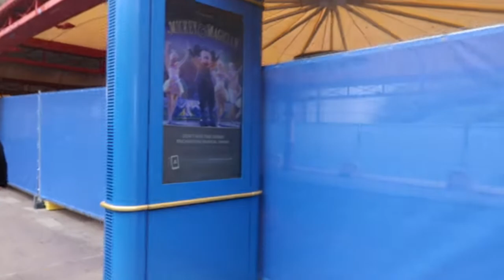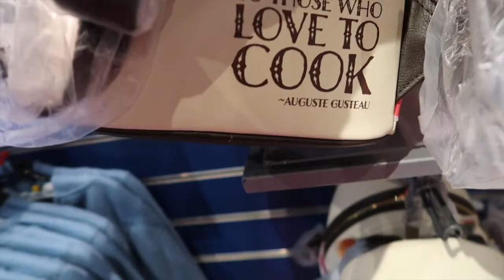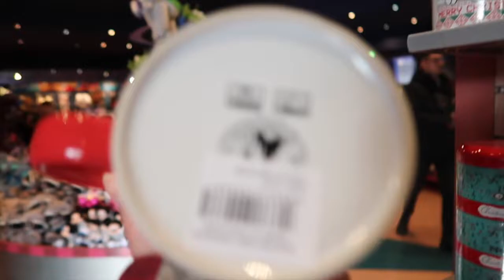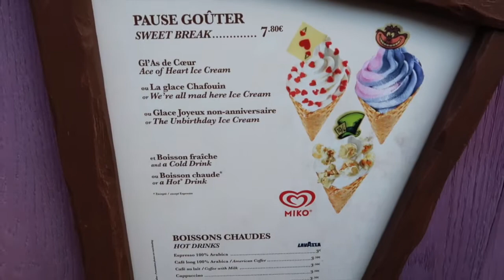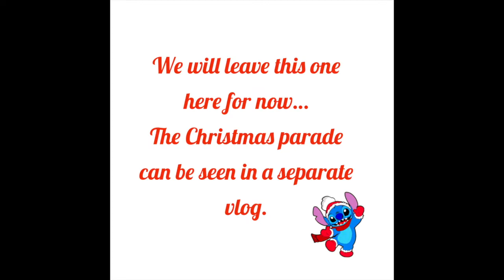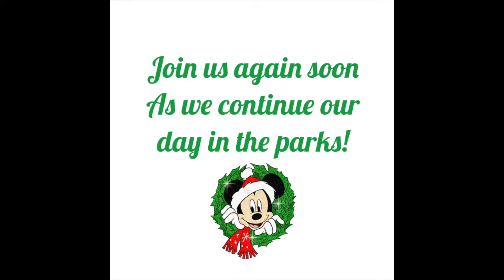Disneyland Paris Christmas 2022 | First day of Festive Fun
Hey Everyone,

Thank you so much for joining us...Yes we are back again to Disneyland Paris but this time for the Christmas season.

We travelled by car and Eurotunnel from Folkestone to Calais and on to the parks. We stayed offsite again this time, same place but different room.

It was very cold which we did find a struggle as the week went on but we got to experience the amazing festive atmosphere...and the mulled wine!

In Summer 2018 we were at DLP for the World Cup and once again we found ourselves in The Sports Bar in The Disney Village taking in a World Cup 2022 game or two!

We hope you enjoy watching our adventures, thank you so much for joining us.

Don't forget to have a peep at Dawn's Etsy Shop for some Disney based crafted makes. CastleCraftEmporium

Dawn and Gary